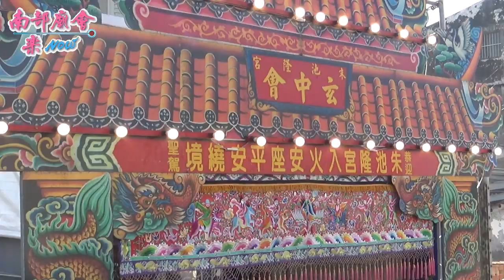1／18(六) 【參拜崁頂朱池隆宮玄中會】屏東崁頂朱池隆宮朱池府千歲入火安座開廟門平安遶境大典